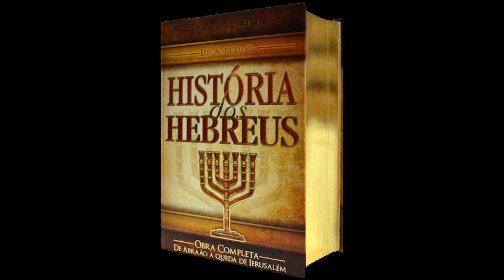FLÁVIO JOSEFO - LEITURA COMPLETA DO LIVRO: HISTÓRIA DOS HEBREUS - LIVRO 16° / PARTE 16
LIVRO EM PDF: "HISTÓRIA DOS HEBREUS"

Acesse a nossa "Playlist", para ter acesso a todos os videos da leitura do livro: HISTÓRIA DOS HEBREUS.